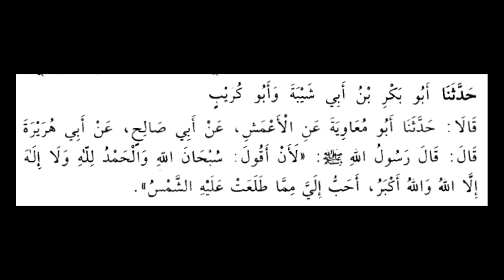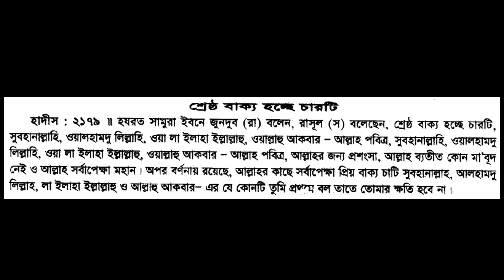Subhanallahi Walhamdulillahi Wala Ilaha Illallah Wallahu Akbar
Subhanallahi Walhamdulillahi Wala Ilaha Illallah Wallahu Akbar Zikr er Fojilot.